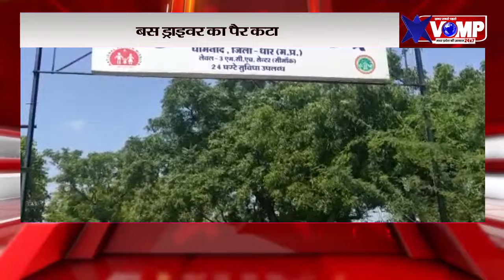BREAKIG NEWS: खरगोन जिले में हुआ भीषण सड़क हादसा, बस व ट्रक की हुई भिड़ंत कई लोग घायल